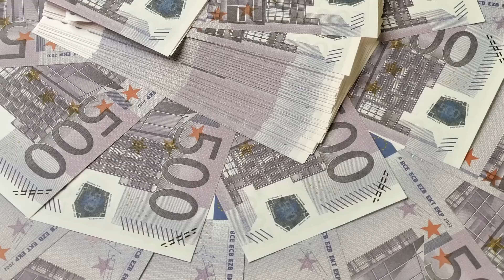LUIS DÍAZ ROMPERÁ ESTE RECORD INCREIBLE l JAMES CURIOSO ENTRENADOR l SELECCION COLOMBIA NOTICIAS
RESUMEN

1. Empezamos el día con noticias de James puesto que recibió una información desde Grecia muy alentadora.

2. La selección Colombia ya esta completa.

3. Luis Diaz sigue rompiendo todos los records.